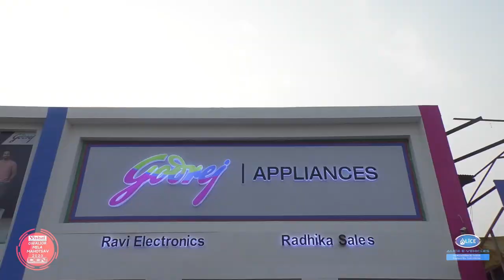Vishal Furniture Present Gwalior Mela Mahotsav 2023 | Comedy King Vivek Sharma Rencho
Gwalior Mela | Vishal Furniture Present Gwalior Mela Mahotsav | 2023 | Comedy King Vivek Sharma "Rencho" | Ankesh Koshti "LaLu DaDa" | DEN Media |